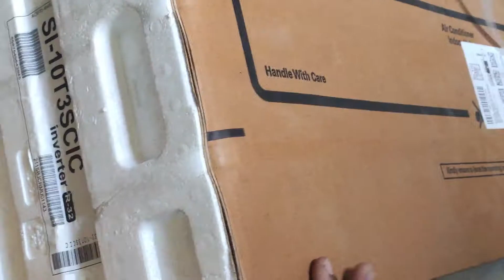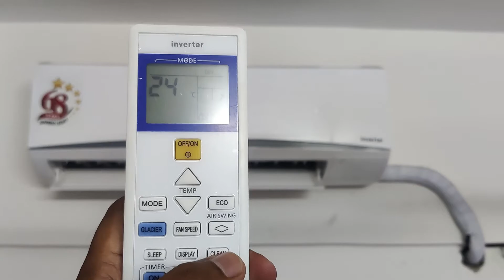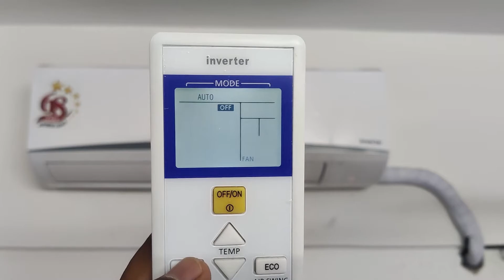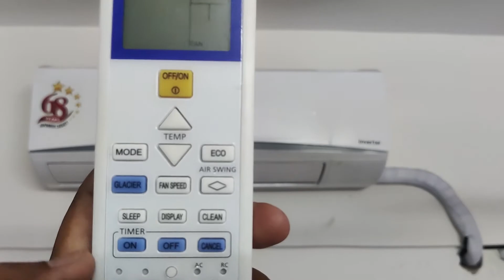Best AC In India 2021 | sanyo ac review | Sanyo 1 Ton 3 Star Inverter Split AC Features in Hindi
Hello Dosto, Welcome to IT Fundaz.
Split AC with latest inverter compressor: Variable speed inverter compressor which adjusts power depending on heat load. It is the most energy-efficient and has a lowest-noise operation
Capacity: 1.0 Ton. Suitable for compact-sized rooms (Upto 120 sq ft)
Energy Rating: 3 Star. Annual Energy Consumption: 685.32 Units. ISEER Value: 3.95
 Warranty: 1 year on product, 1 year on condenser, 5 years on compressor
 100% copper condenser coil: Better cooling and requires low maintenance
Special Features: Glacier mode for instant cooling. In-built PM 2.5 filter and anti-dust filter which purifies the air and improves air quality
Cools even at 52˚C. Cooling capacity: 3500W. Noise level: 40 dB. Stabilizer free operation (145V-285V)
Refrigerant gas: R32. No ozone depletion potential and low global warming potential
 Indoor (WxHxD): 80 x 29.5 x 23 (cm) I Outdoor (WxHxD): 78 x 55.7 x 24.1 (cm) I Indoor (kg): 9.5 I Outdoor (kg): 24
Included in the box: Indoor unit, Outdoor unit, Piping assembly, Remote, AAA batteries, Indoor to outdoor power supply cord, Indoor to main power supply cord, Assembly manual, Warranty card
Best AC In India 202, sanyo ac review, Sanyo 1 Ton 3 Star Inverter Split AC Features in Hindi,
Best Buy

🏆🏅Checkout Price on Amazon 🏆🏅

BEST BUY 24INCH SMART TV UNDER 5000rs

BEST BUY 32INCH SMART TV UNDER 7000rs

BEST BUY 40INCH SMART TV UNDER RS rs15000

BEST BUY 43INCH SMART TV UNDER RS rs20000

BEST LAPTOPS Under 50000rs(CORE i5/8GB/512SSD)

BEST LAPTOPS Under 60000rs(CORE I5/8GB/512SSD)

BEST LAPTOPS Under 70000rs(CORE I5/8GB/512SSD)

BEST CORE I7/8GB/512SSD LAPTOPS rs80000+

Kitchen & Housewares
🎤 My Mic
🔭 My Tripod
📱 My Camera